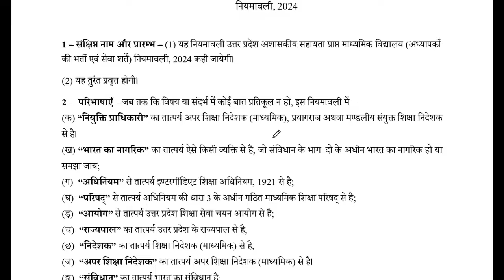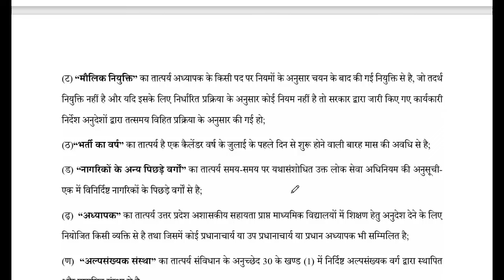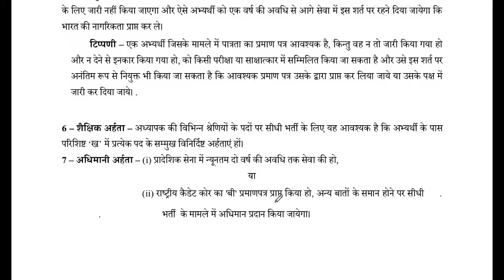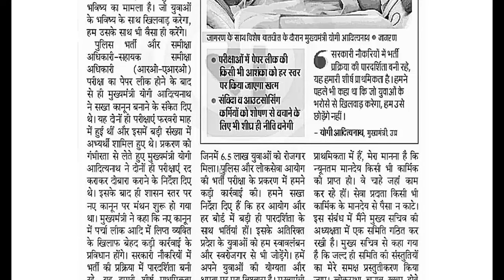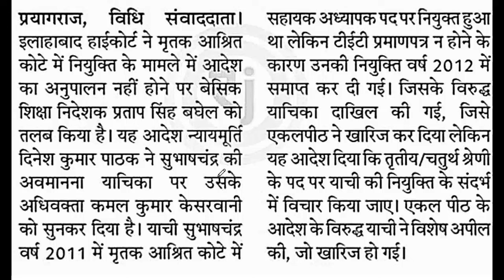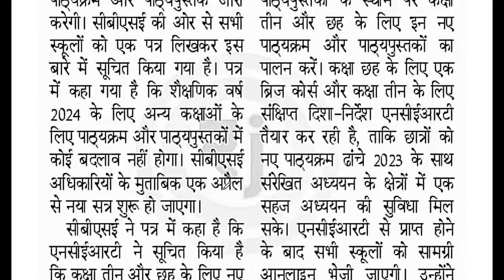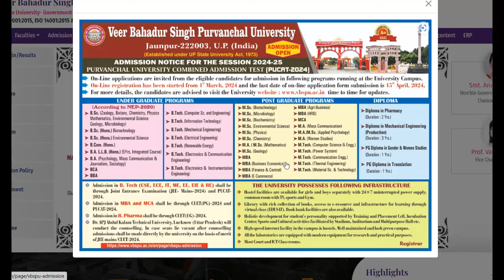TGT PGT 2024 Age limit Viral News। Purvanchal University admission 2024 CBSE New Syllabus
दैनिक रोजगार समाचार 24 मार्च 2024
UP TGT-PGT नई नियमावली का सच क्या है?
UP पेपर लीक पर कानून.. नकल माफिया पर नकेल
बेसिक शिक्षा निदेशक अवमानना में तलब
मदरसा संचालक कानूनी राय ले रहे..
पूर्वांचल विवि UP PG Diploma Admission शुरू
पूर्वांचल विवि बीएड कापियों का मूल्यांकन
Cbse नें जारी किया नया पाठ्यक्रम